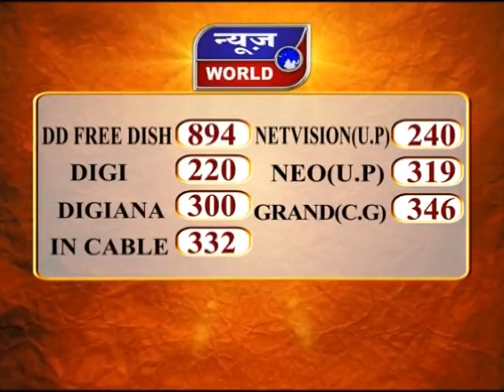News World - बड़वानी - गृहमंत्री ने शहीद भीमा नायक को किया याद !